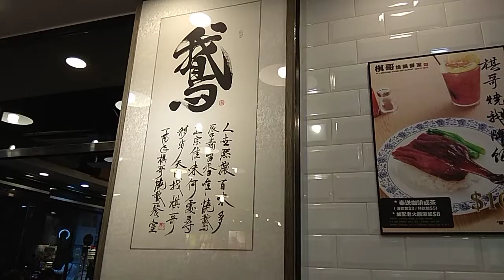棋哥燒鵝飯 Roasted Goose Cantonese Style with Rice